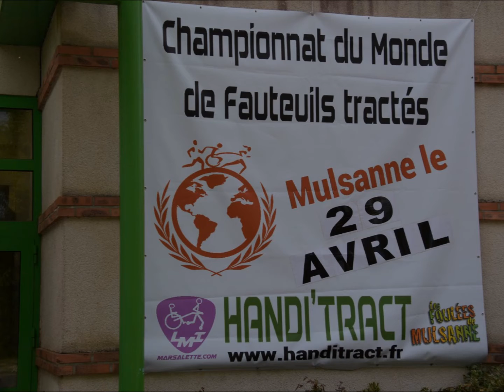L'ACP BRETEUIL et HUGO au Championnat du Monde HANDI TRACT.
Championnat du Monde de fauteuils tractés à MULSANNE.